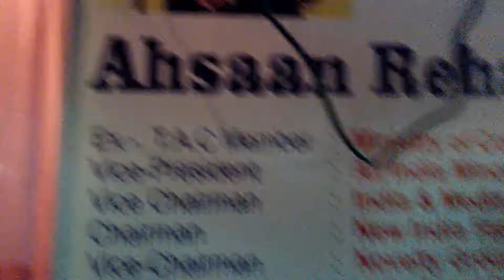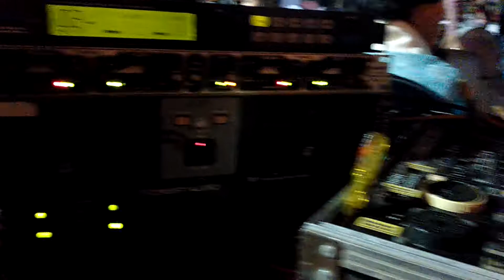Sound Tech6 Live Program for India Fashion Week